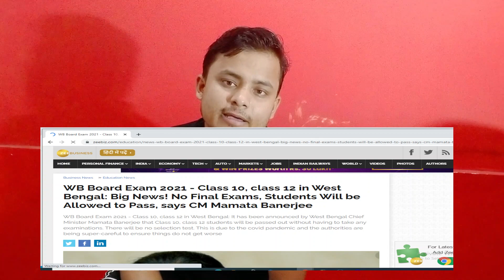Advice to Non-Board students classes (8,9,11)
This is an advice to all the students of Non-Board students as they are facing problem and confusion regarding their academics and updated by their respective boards...and have also become casual about their studies... please don't be casual with your studies. 😊😊😊